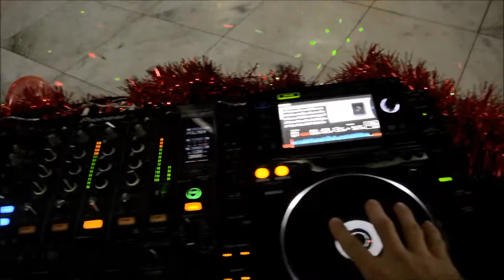Dj Leo Green city hotel